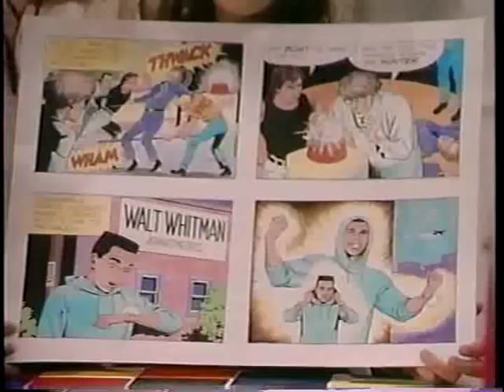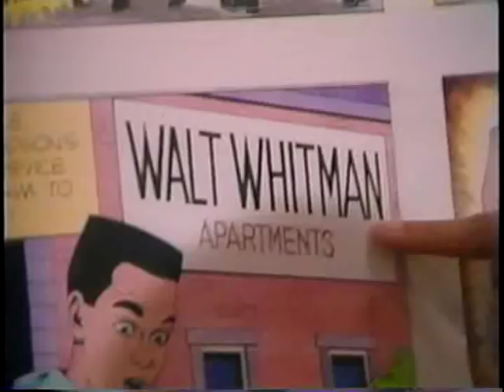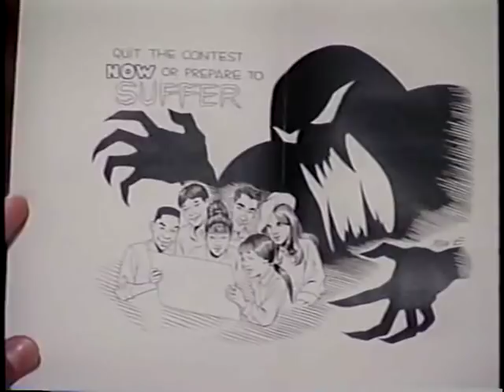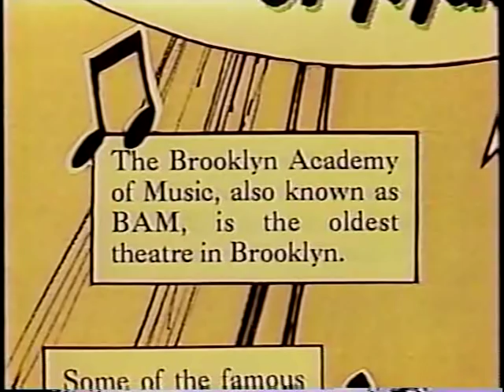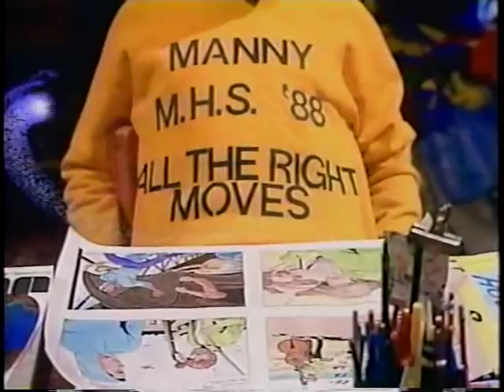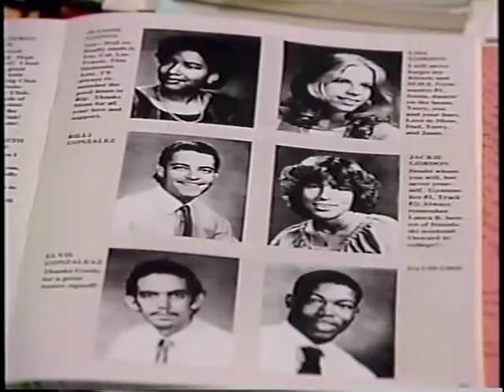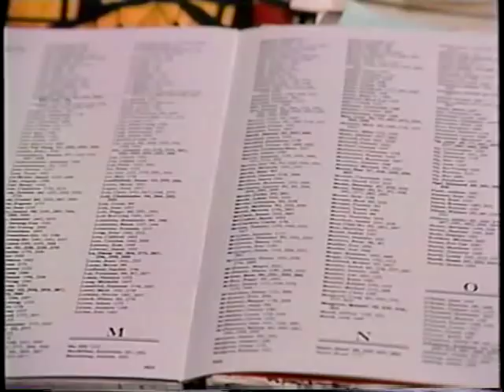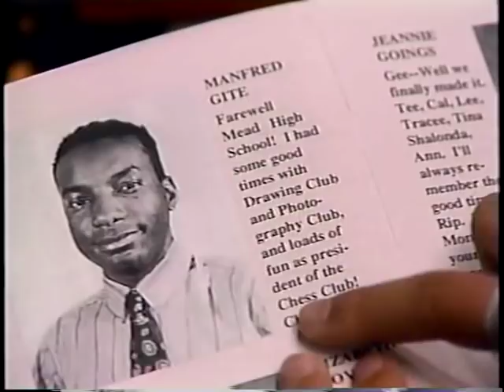Ghostwriter: Into the Comics Episode 2